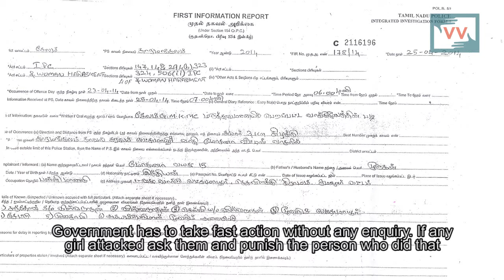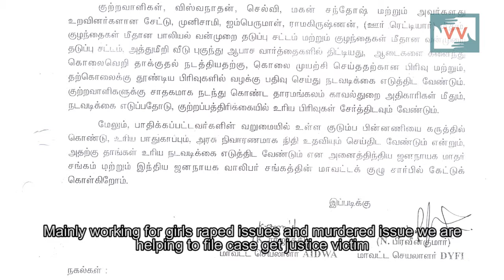Caste Violence, Rape, Rehabilitation in Namakkal District, TN - Video Volunteer Mani Manikem Reports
This video was made by a Video Volunteers Community Correspondent Mani Manikem